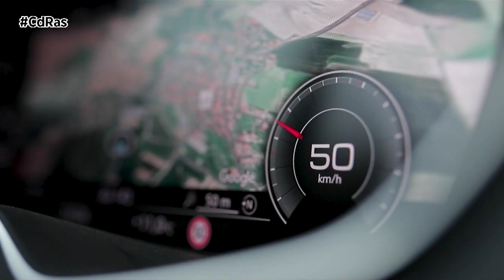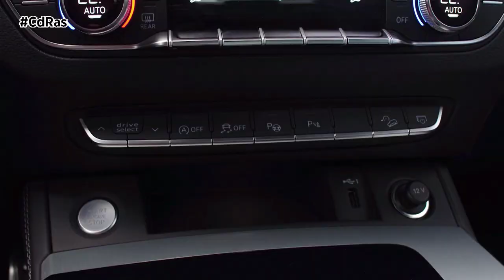PRESENTACIÓN NUEVOS AUDI Q2 Y Q5 2021 | By CdRas